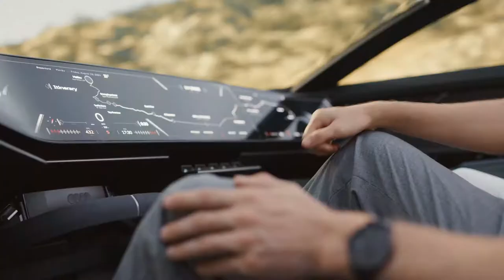Pebble Beach Monterey Car Week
Despite Car Shows like the New York Auto Show being Canceled, the world's most prestigious Auto show took place over the weekend in Monterey California.  I spent the weekend hunting down some of the coolest new vehicles introduced by car makers at the show